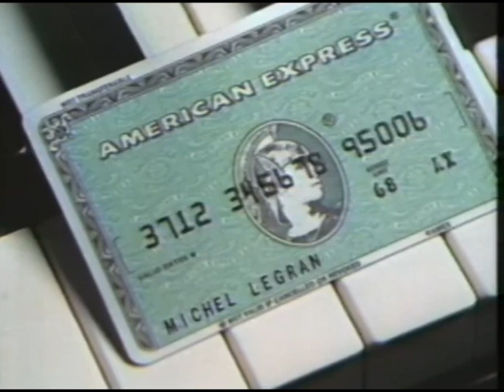Oneohtrix Point Never - Power of Persuasion's Sample Recreation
shoutout to OPN'S Discord server!